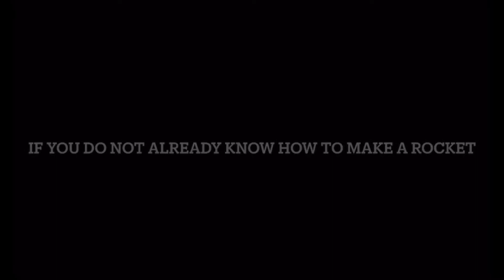How to make a removable engine in a paper rocket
**Important**
Make sure the engine is secured or else it could be dangerous. If the paper clip goes over the hole in the engine at the bottom, it will interfere with the thrust. After a launch, the nose cone will be blown off but that is perfectly normal.